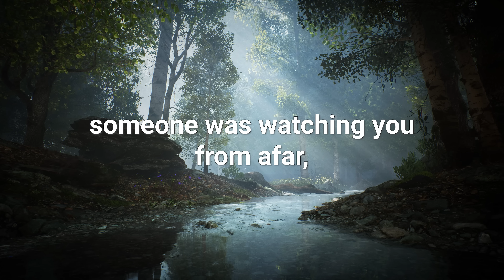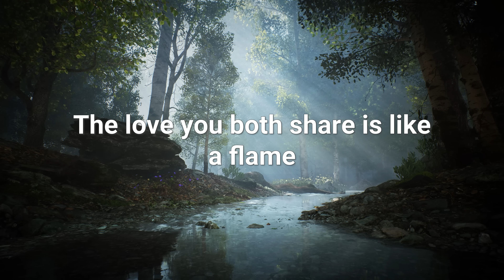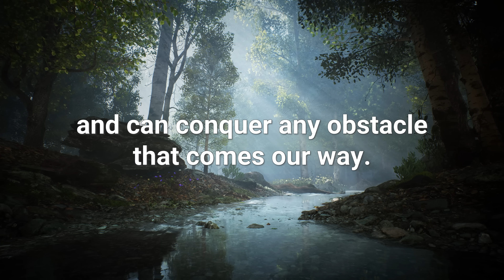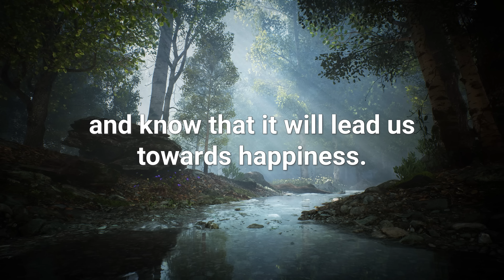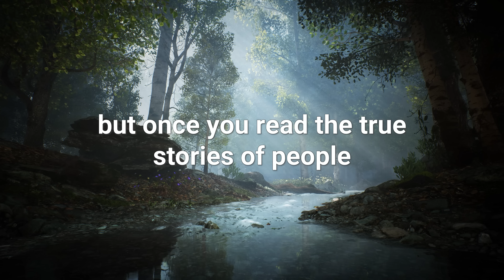💌 This person secretly admires you, believing you're behind their...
If you’re seeing this video, the Universe has a message for you: They've been secretly watching, and to them, you're the source of...